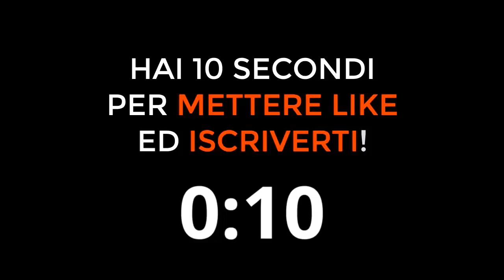FABIO CARESSA parla di TOTTI! Ecco cosa pensa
Fabio Caressa parla di Totti
Fabio Caressa Totti